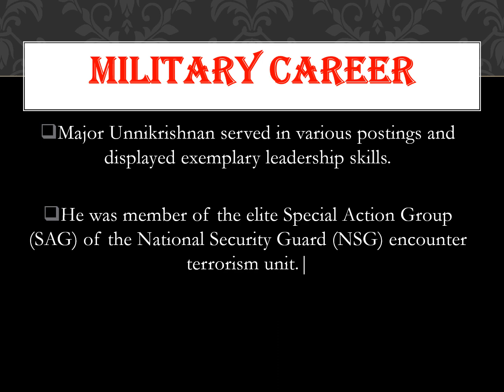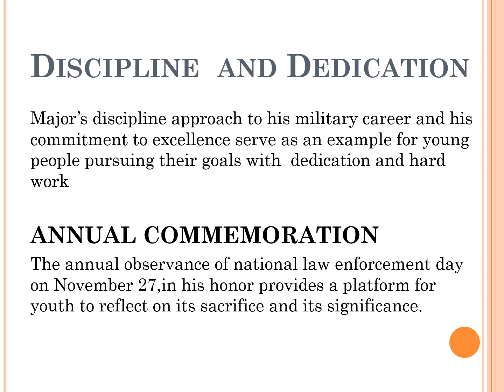Sandeep Unnikrishnan - MULTIMEDIA PRESENTATION for Veer Gatha 3 Project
This Multimedia Presentation is being created by Bishop Scott Boys School, Patna for Veer Gatha Project .